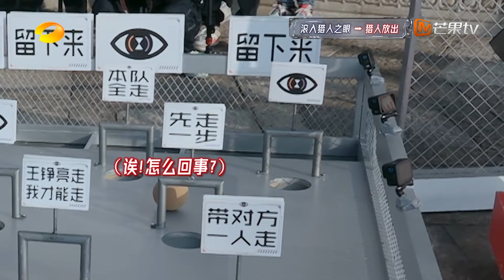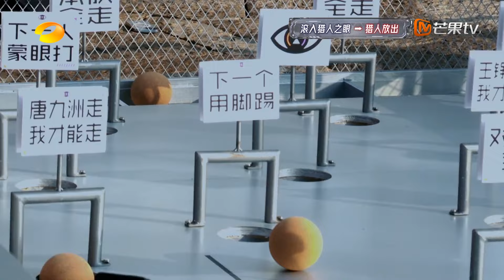【精彩抢先看】Amber想把猎人放出,后面被猎人追到险些摔倒，感觉不会再爱了 | 全员加速中·对战季 Run For Time S4 EP11 | MangoTV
下载芒果TV国际App 更多爆款内容第一时间抢先看，精彩配音、多
语言字幕等你来pick！PC用户可访问芒果TV国际官方网站，同步get热门综艺戏剧

CAST：苏醒 /王鑫 / 张远 / 王铮亮 /陆虎 / 姚政 / 吴希泽 / 文韬 / 齐思钧 / 蒲熠星 / 曹恩齐 / 李晋晔 / 唐九洲 / 黄子弘凡 / 石凯 / 蔡程昱 / 张大大 / 武大靖 / 刘逸云 Amber / 黄龄